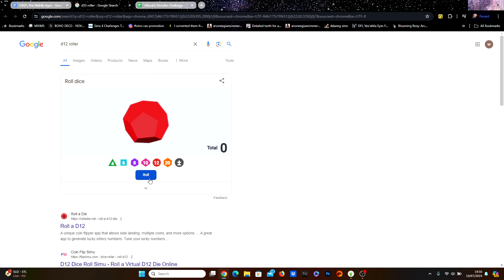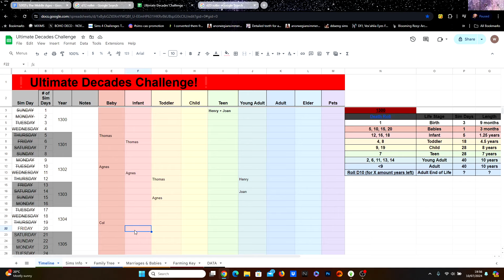SIMS 4 ULTIMATE DECADES CHALLENGE (PART 6) 💗NEW FAMILIES💗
Hi guys, this episode definitely tested my patience the most so far😂 The majority of you said to create new families for our sidehouseholds, so we meet some of our new sims and hopefully have some new arrivals on the way💞